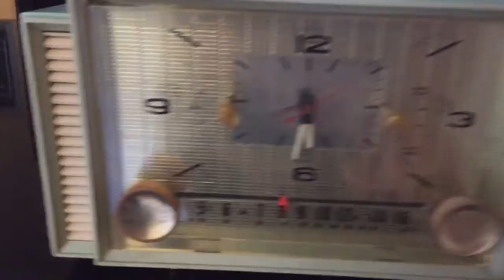Green Admiral clock radio